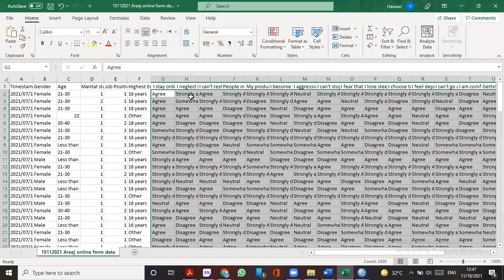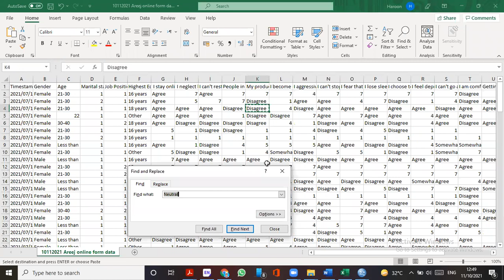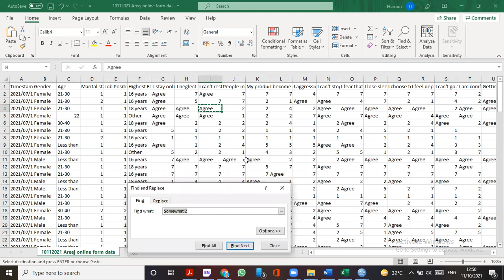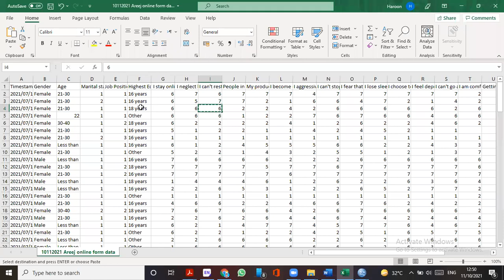How to change data from String to numeric in excel.